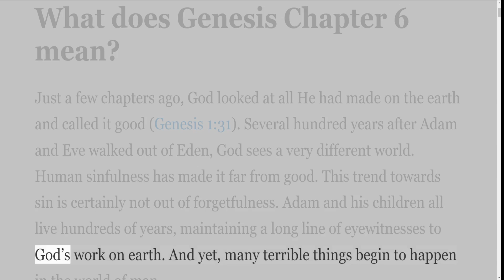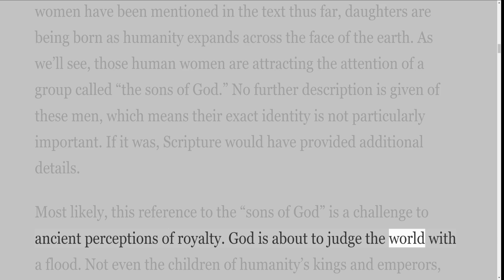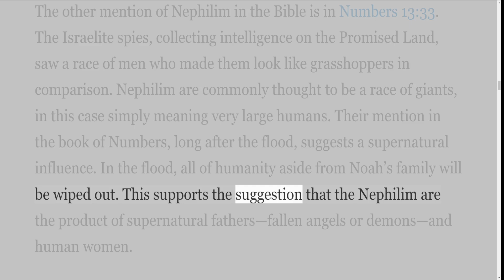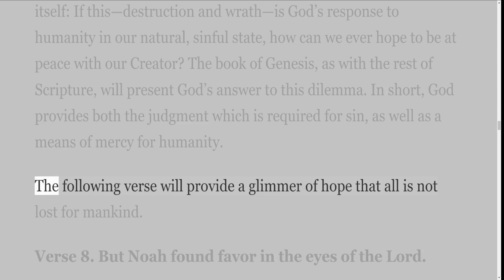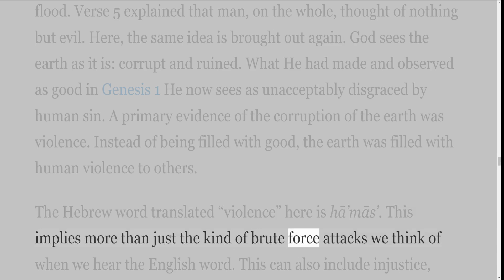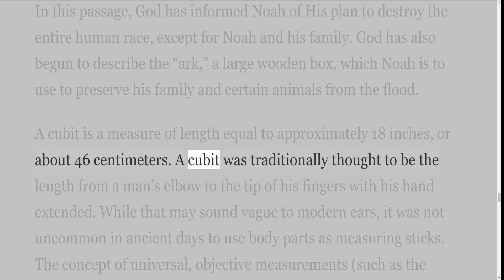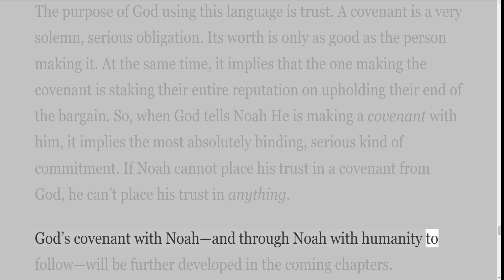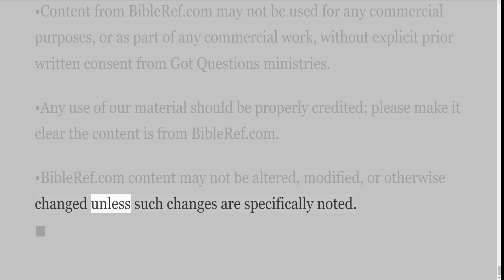A Verse by Verse Study in the Book of Genesis ESV with Irv Risch, Chapter 6